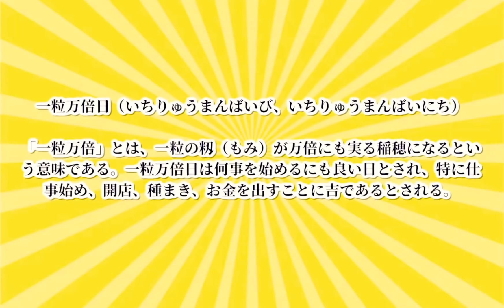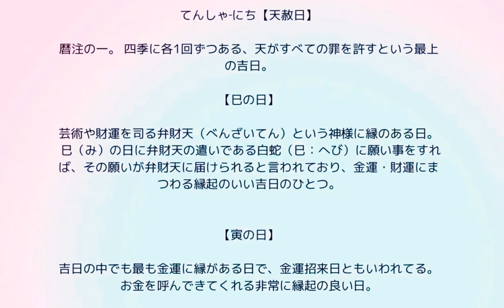【財布で金運アップ】知らないと損する財布の新調日時を徹底解明‼︎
新しいお財布で金運アップを狙っているなら
この日のこの時間に使い始めましょう❣️

💫オンラインサロンお申し込みはこちらから→

※このURLをタップまたはクリックすると、有馬薫事務局を友だち追加できます。

有馬薫　電子書籍はこちらから⤵️
📖『悪魔と呼ばれた子』

📖『光に向かう魂の軌跡』

🍀LINE 登録で
新着情報・限定公開・お得なキャンペーン・プロジェクト限定募集・セミナー情報などを配信中↙️

★ 【エネルギーが動けば波動が上がる】

★ 無駄な努力や遠回りをやめたい人必見！！